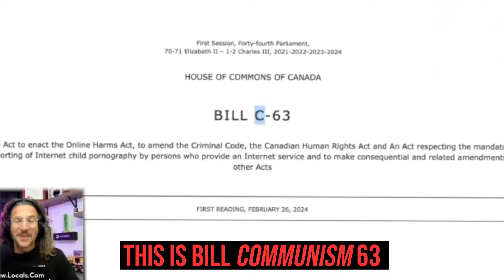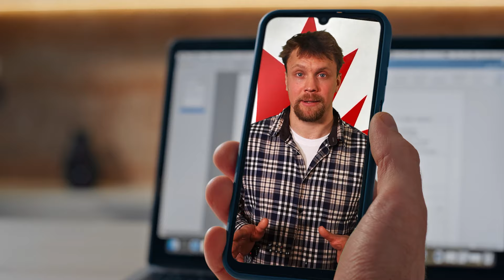Worst Censorship Bill in Canadian History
Support our Mission and upcoming Documentary

Email your MP today savefreespeech.ca/action